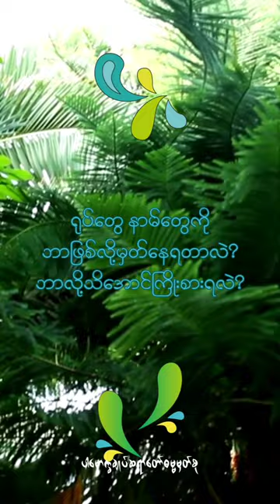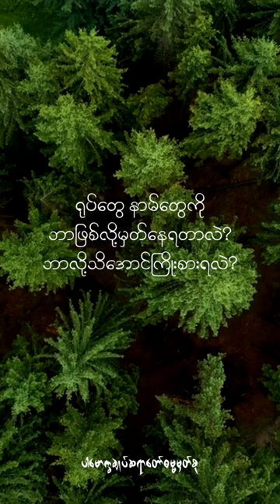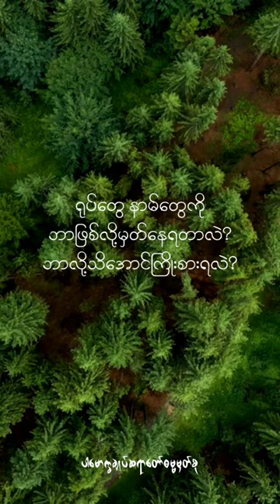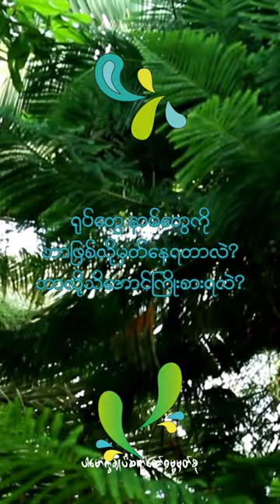ရုပ်တွေနာမ်တွေကို ဘာဖြစ်လို့မှတ်နေရတာလဲ။ (@dhammasparknotes )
ရုပ်နာမ်(@dhammasparknotes)